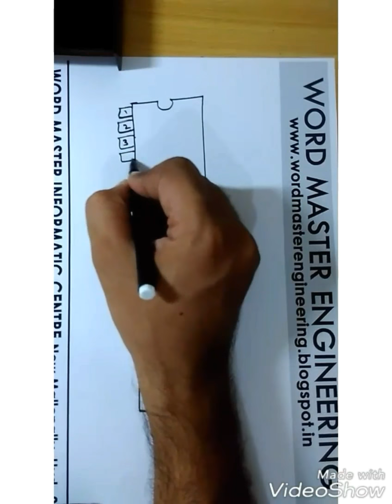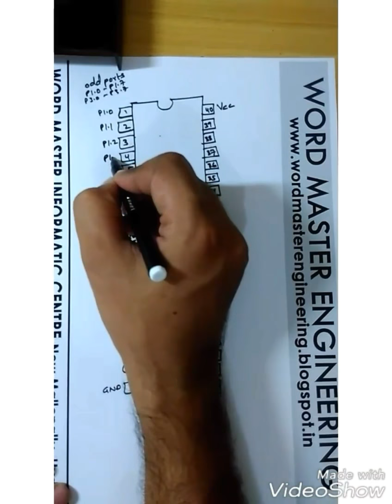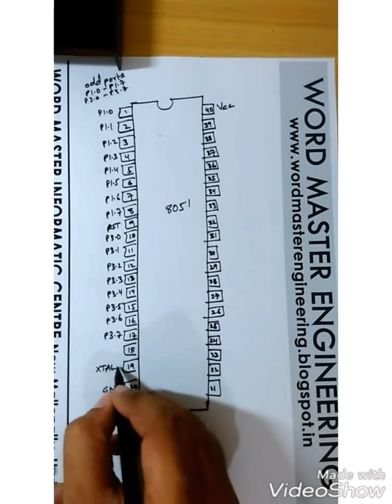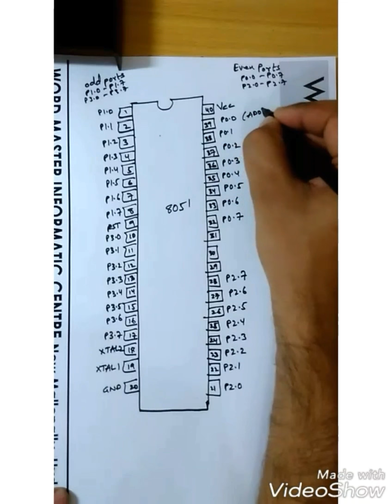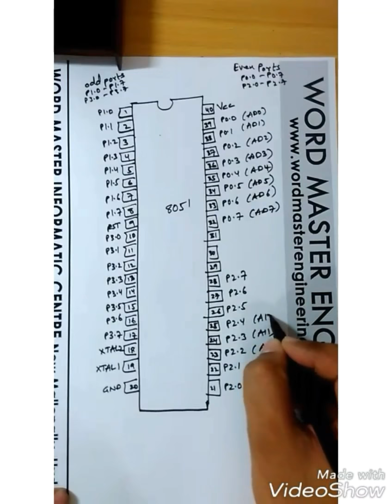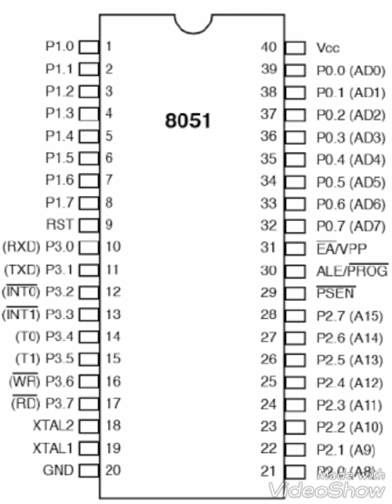Easy way to draw and remember the pin diagram of 8051 microcontroller